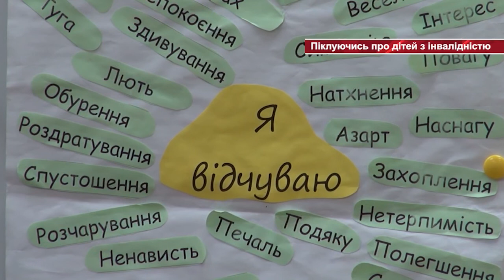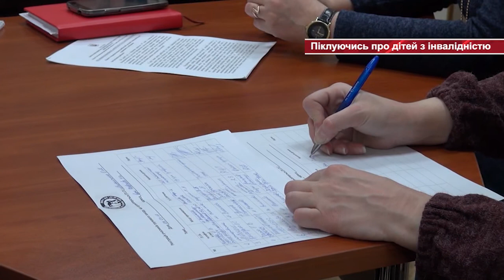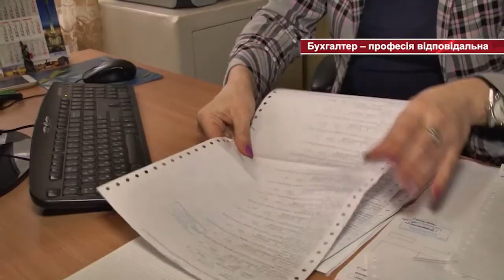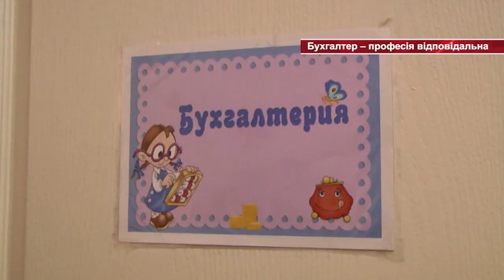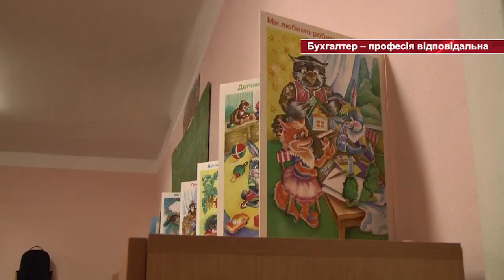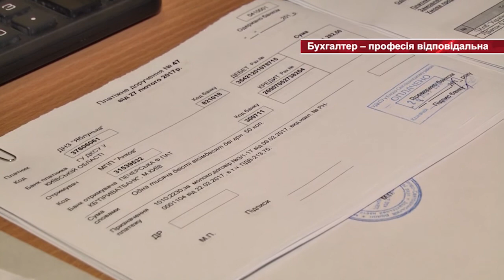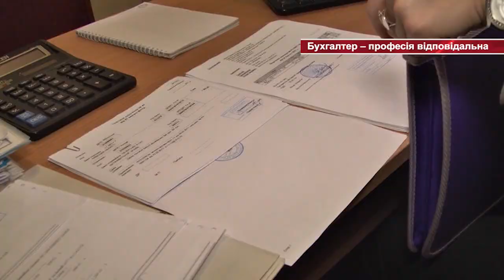Тижневик Вишневого від 12.03.2017 р.